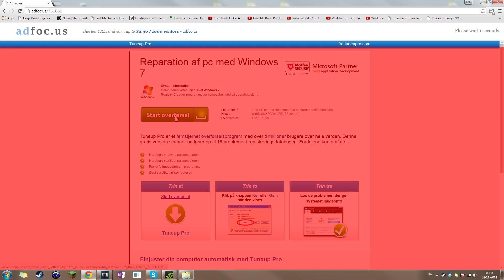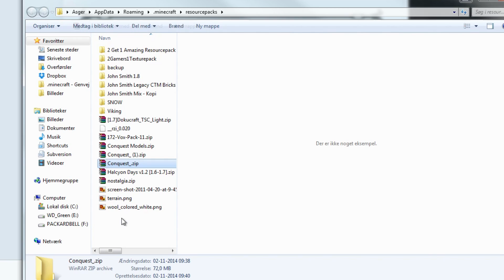Minecraft Tutorial | Hvordan man DOWNLOADER RESOURCEPACKS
//Answer to FAQ
-Recording: Fraps for MC, Shadowplay for desktop.
-Editing: After Effects for effects, Vegas Pro 13 for everything else.
-Texturepack: Halcyon Days or John Smith.

◆Støt kanalen◆
Køb billige spil med G2A: